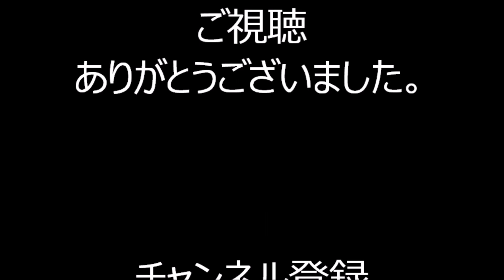ドンマイ（Don'tmind）（生歌・さこみちよ） 2024年日本橋べったら市盆踊り９ 東京都中央区 宝田恵比寿神社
2024年10月20日に行われました、
「日本橋べったら市盆踊り」途中からの様子です。